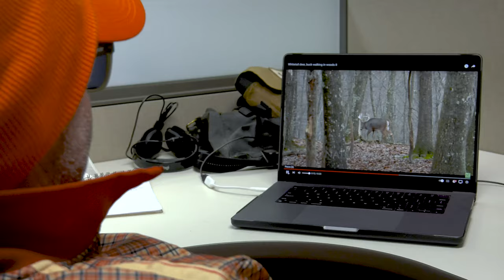Spooktober Contest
This October, Pyramyd AIR challenges you to spook before you shoot! Share your best deer-stopping sound or call on video (No Hunting Necessary) and be entered to win some great hunting gear!New Products at Pyramyd AIR